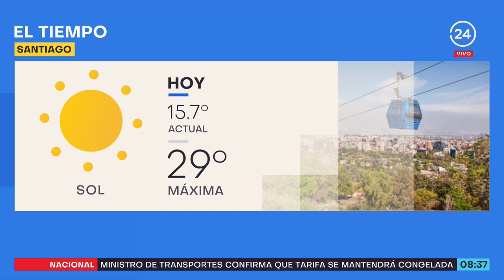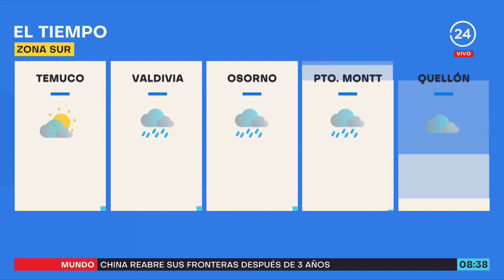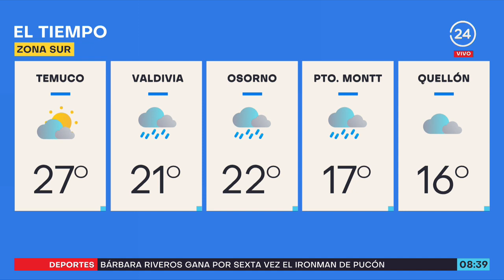El tiempo: Lunes 9 de enero 2023 | 24 Horas TVN Chile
¿Cómo estará el pronóstico del tiempo para todo Chile? Aquí te lo contamos.